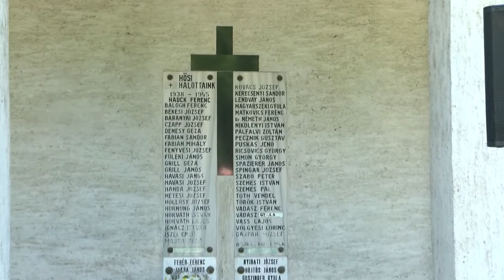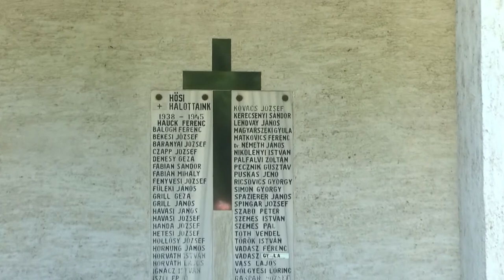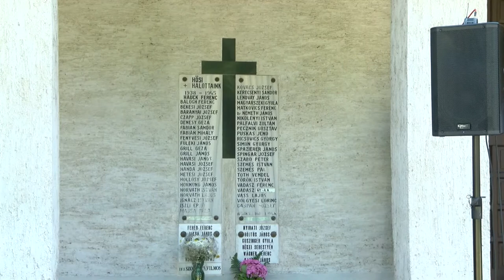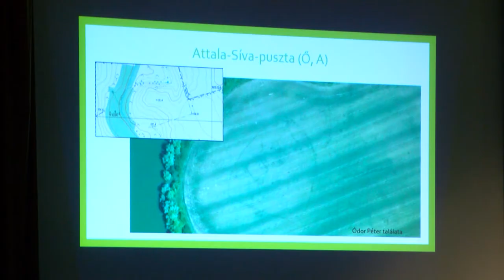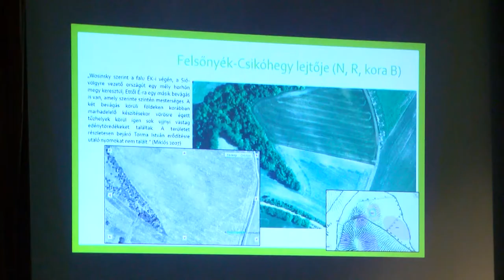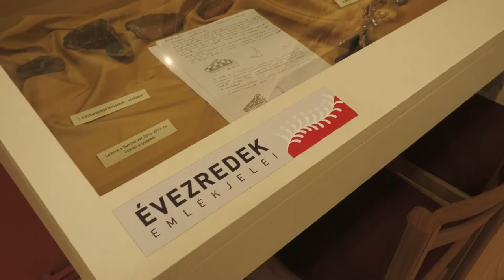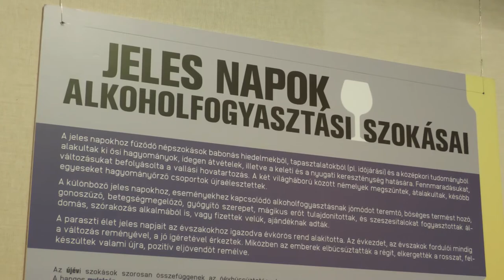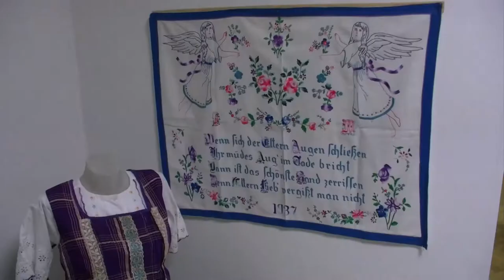Kaposmenti magazin 20220628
Kaposmenti magazin

12 helyszínen zajlott a Múzeumok Éjszakája Dombóváron
Az 1944-es dombóvári bombázás áldozatairól emlékeztek
15 éves fennállását ünnepelte a Dombóvári Ifjúsági Fúvószenekar
A várkutatás eredményeiről beszéltek a régészek
Makovecz Imre munkássága elevenedik meg az oszlopinstalláción – Dombóvár